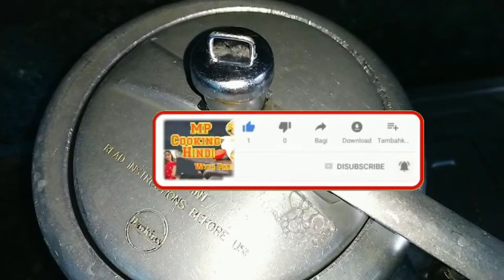2 खास ट्रिक के साथ प्रेशर कुकर में खिले- खिले चावल बनाने की सबसे आसान विधि /Basmati Rice in cooker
Hello guys 🙋
Welcome or welcome back to the channel 🙏

I'm pari here , Today I'm going to share a Simple And useful Method of making perfect Rice in pressure cooker, Hope This Vedio is little Helpful to you All .

2 - cup of basmati Rice
3 - cup of water ( same cup use for Rice)
Pressure cooker

Thanks ❤️
Keep supporting 🙏